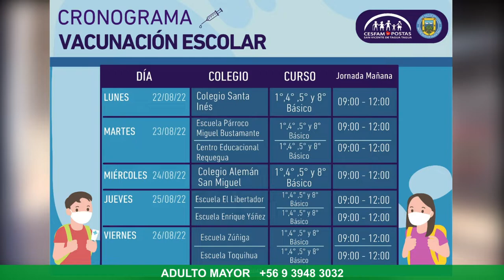ENTREGAN DETALLES DE CAMPAÑA DE VACUNACIÓN ESCOLAR QUE COMIENZA EL LUNES 8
Este lunes 8 de agosto se dará inicio por parte del Cesfam de la Campaña de Vacunación Escolar que se realiza todos los años, para 1°, 4°, 5° y 8° año básico.

Los alumnos de primer año y 8° recibirán la vacuna DTP, contra la difteria, el tétano y la tos convulsiva; los de 4°, la primera dosis del virus del papiloma humano, y los de 5° la segunda.

Los calendarios de vacunación están siendo publicados en las redes sociales del Departamento de Salud y la Municipalidad y están en manos de los directores de los establecimientos, tanto municipales como subvencionados, para la información oportuna de padres y apoderados.

La enfermera encargada del Programa Nacional de Inmunización, Bárbara Canales, entrega mayores detalles de este proceso.